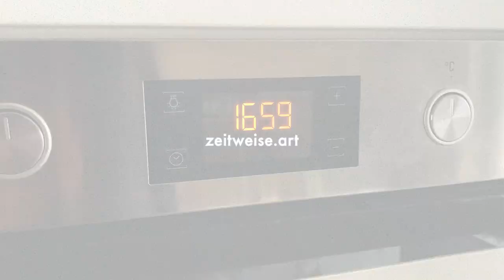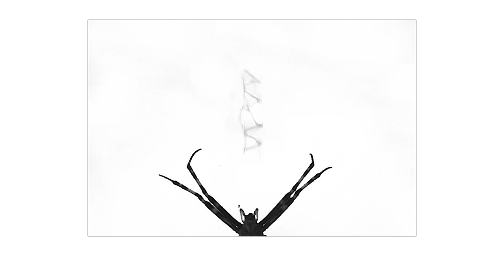Naturfotografie in der Mittagspause?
Heute war ich für genau eine Stunde draußen unterwegs um fotografieren zu gehen.  Zeitdruck dieser Form ist in der Naturfotografie eher unüblich und doch kann es auch positive Seiten haben. Eine Stunde damit zu verbringen sich in der Natur zu bewegen und Fotos zu machen ist in jedem Fall schöner, als die Mittagspause im Büro zu verbringen! :-)